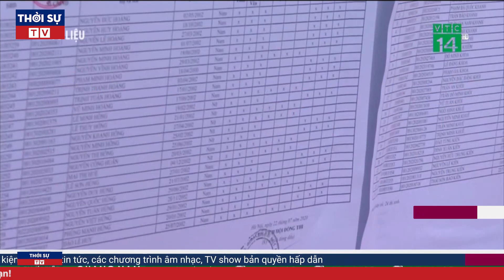Thời Sự Nóng Nhất 30/12: Vụ 4 người trong gia đình tử vong sau bữa ăn trưa, Bộ Công an vào cuộc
Sau khi dùng bữa trưa, 4 người trong gia đình ở Hưng Yên có biểu hiện đau bụng, buồn nôn… và sau đó lần lượt tử vong.